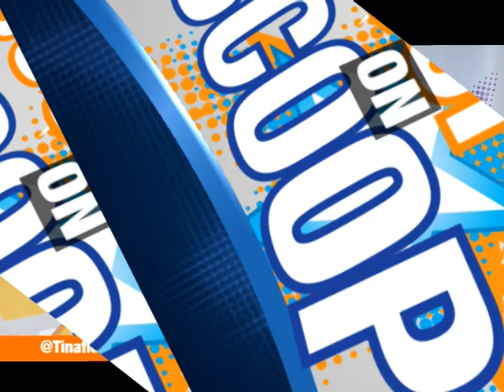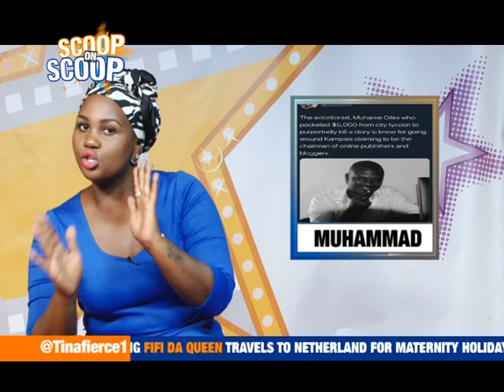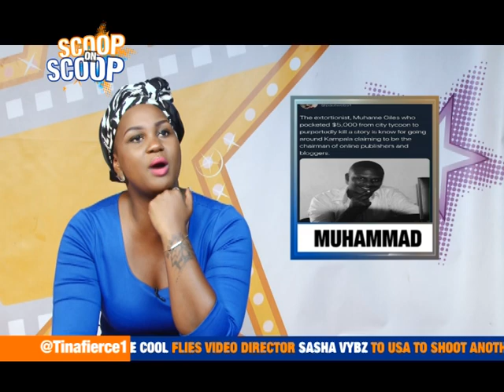SccopOnScoop: Spice Diana Wanted Over an Unfulfilled School Fees Pledge